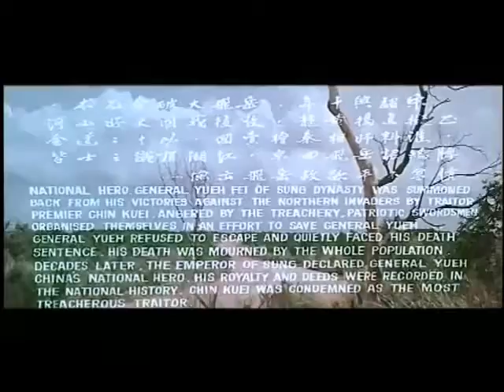The Invincible Sword 一夫官聞 (1971) Part 1 of 6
Alias : 一夫當關
Country: Taiwan
Language: Mandarin
Genre: Martial Arts

Director
  Hsu Tseng-Hung

Script
  Hsu Tseng-Hung

Producer
  Raymond Chow Man-Wai

Cast
  Jimmy Wang Yu
  Hsu Feng
  Chang Yu
  Paul Chang Chung
  Chen Hung-Lieh
  Tien Yeh
  Miao Tian
  Lung Fei
  Liu Ping (1)
  Lung Yam-Yi
  Hsieh Han
  Shan Mao
  O Yau-Man
  Liu Chu
  Man Man (2)
  Lui Jun (1)
  Chin Tu (1)
  Chang I-Fei
  Cheung Hang (2)
  Ying Kei (1)
  Cheung Yee-Kwai
  Woo Hon-Cheung
  Blacky Ko Sau-Leung ... [Extra]
  Hau Pak-Wai ... [Extra]
  Wong Wing-Sang ... [Extra]
  Shih Ting-Ken ... [Extra]
  Wong Kwok-Fai (1) ... [Extra]

Production Company
  Golden Harvest Productions

Cinematographer
  Chuang Yan-Chien

Production Manager
  Wu Hsin-Yun

Art Director
  Chan Hau-Kwai (1)

Editor
  Huang Chiu-Kuei

Script Supervisor
  Tsai Yen-Yu

Lighting
  Chuan Bing-Chong

Assistant Director
  Cheung Hang (2)
  Chou Hsiao-Pei

Composer
  Chou Li

Filming Location
  Taiwan